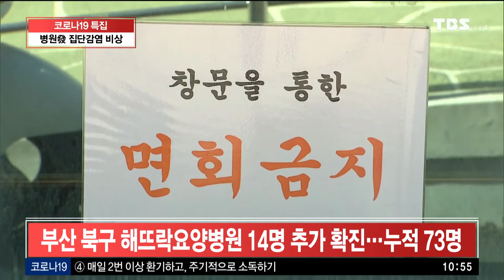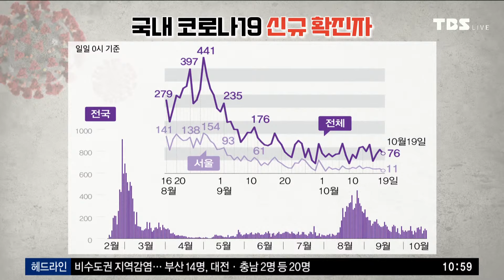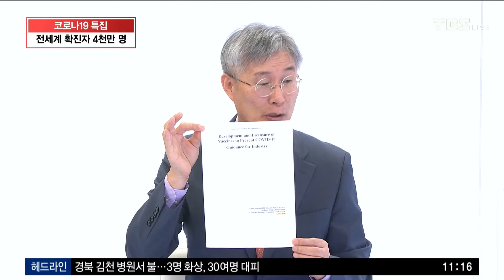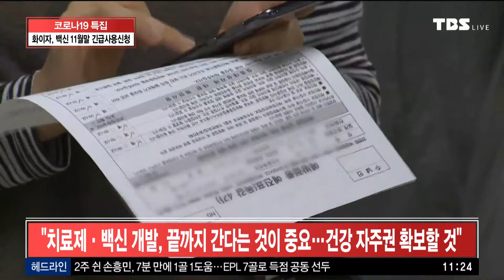[TBS특집] 코로나19 LIVE [10월19일]